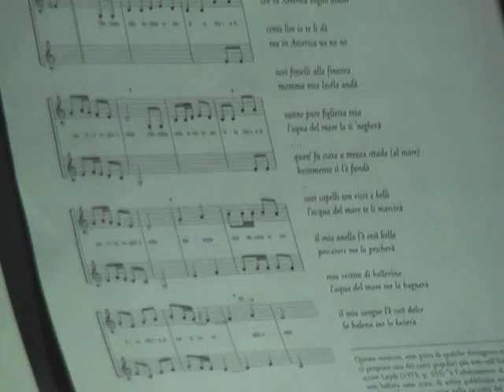Cori alla Foscolo/ Como 22 giugno 2016/MOV006